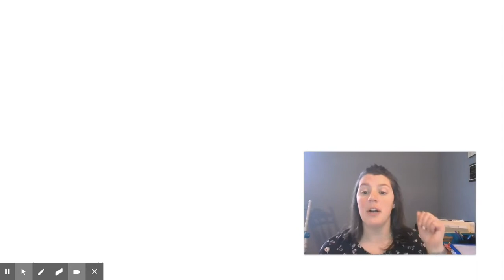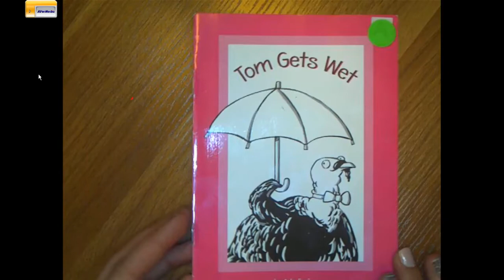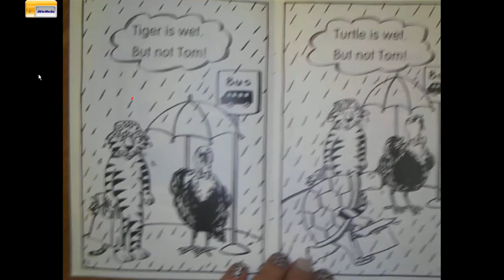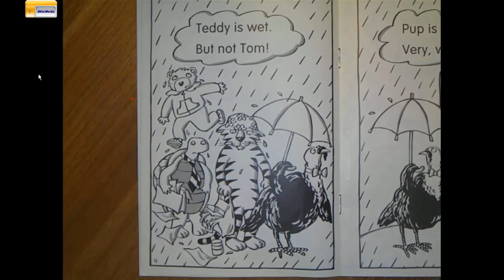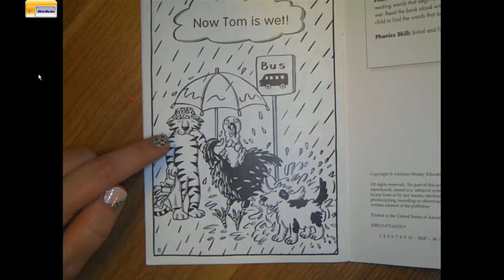Reading lesson: Noticing Character Feelings